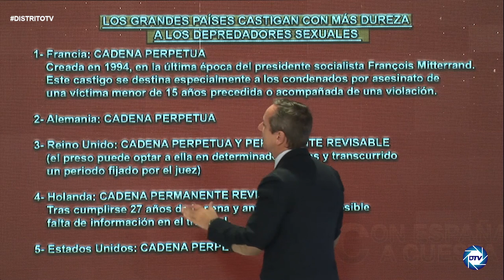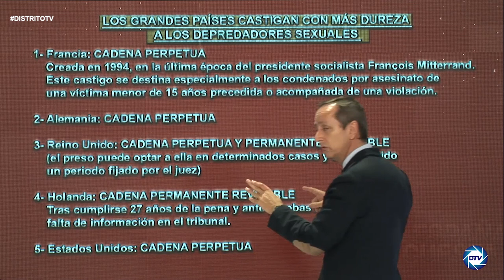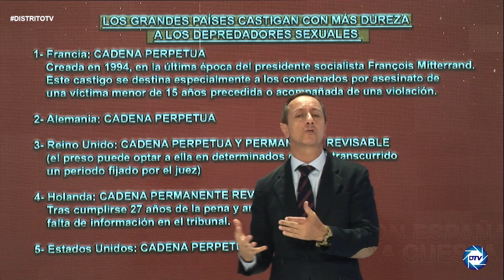🔥BESTIAL🔥CARLOS CUESTA, ¿POR QUÉ EL NIÑO ASESINADO EN LARDERO SEGUIRIA VIVO EN EEUU Y NO EN ESPAÑA?